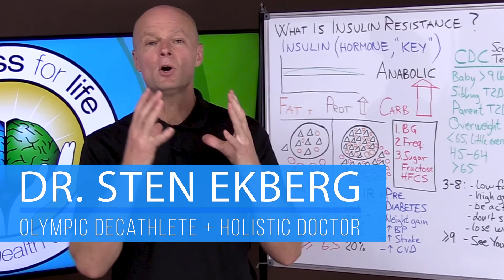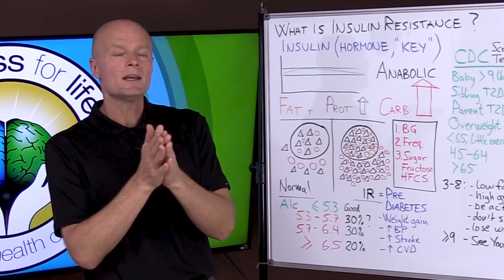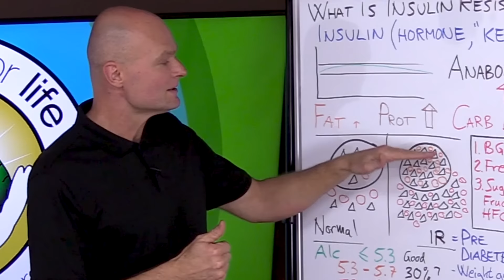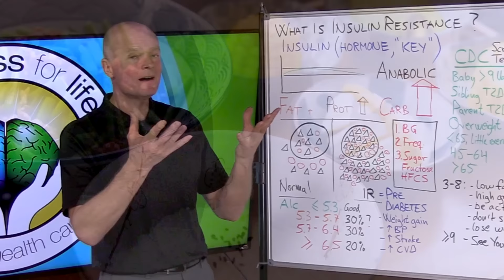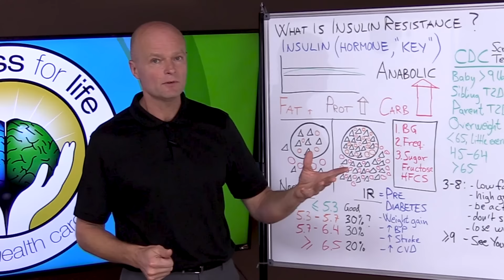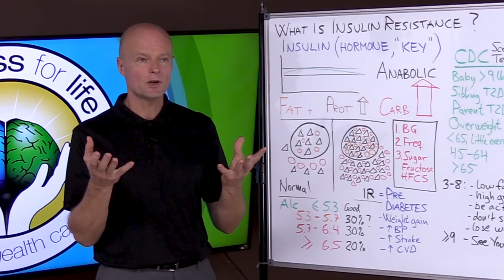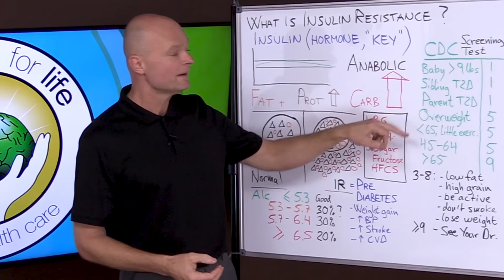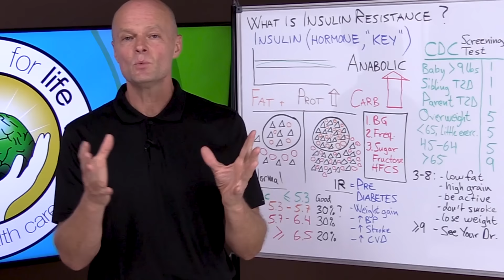What Is Insulin Resistance? (Diet Is Very Important!)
. What Is Insulin Resistance? (Diet Is Very Important To Reverse Insulin Resistance!) Learn what insulin resistance is, what diet is best for insulin resistance is, how IR (insulin resistance) relates to diabetes and pre-diabetes, the liver works in relationship to insulin sensitivity. To overcome obesity and blood sugar insulin problems, it is imperative that you understand the mechanism of insulin resistance. This video was made so you can be proactive on reversing your insulin resistance by understanding the true reasons for insulin resistance, blood sugar issues and diabetes.

🌿 This is a Health Channel that focuses on all aspects of Natural Health and Wellness featuring Olympic decathlete and holistic doctor, Dr. Sten Ekberg with Wellness For Life. Learn to master holistic health, stay healthy naturally, live longer and have quality of life by learning how the body really works. Dr. Ekberg covers and explains health in an easy to understand way. There will be health tips like how to lose weight, what to eat, best nutrition, low carb diet, cold hands & feet, holistic health tips, pain relief, lower blood pressure, reverse diabetes naturally, reduce stress, how to exercise, thyroid issues, keto diet explained, brain health tips,  stretches & more.

5920 Odell St
CummingGA 30040